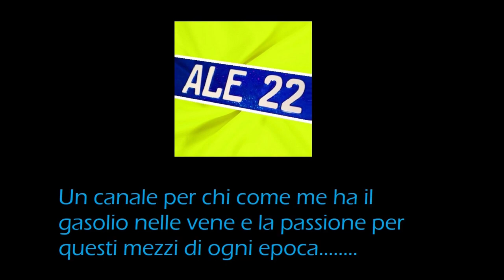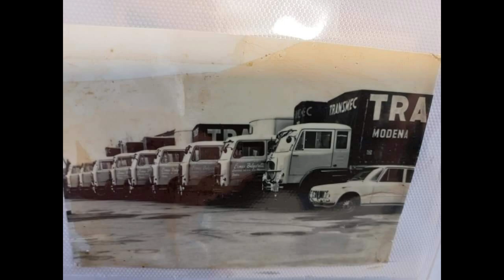VIAGGIO NEL TEMPO L'ITALIA DEL DOPOGUERRA ANNI '50 '60' 70 FOTO CAMION EPOCA ITALIANI IN BIANCO-NERO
dumper